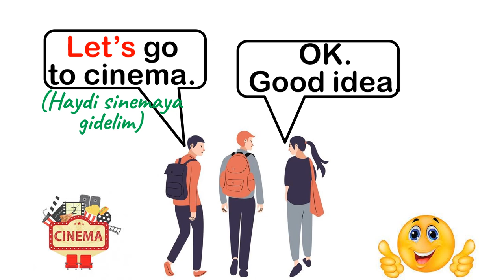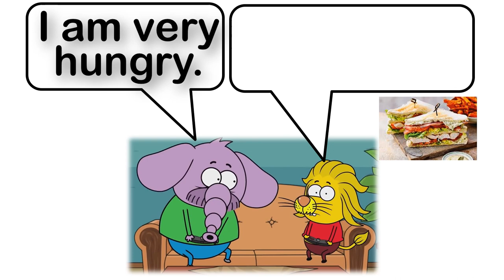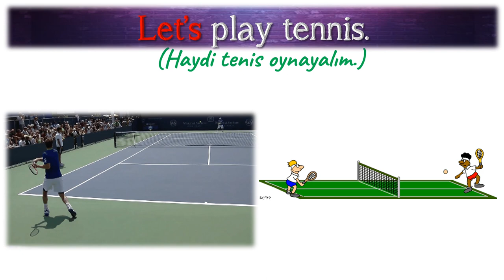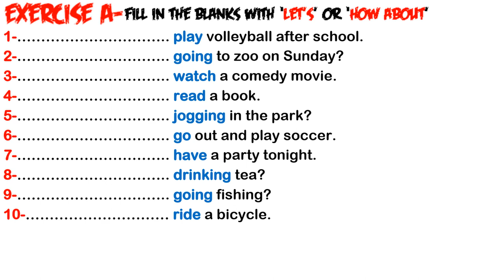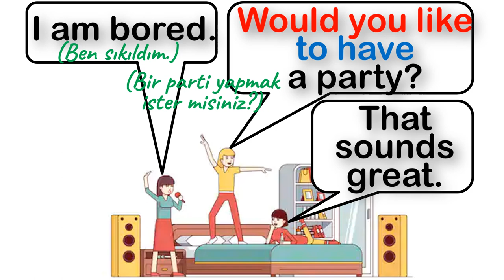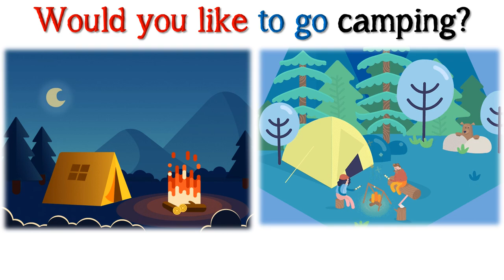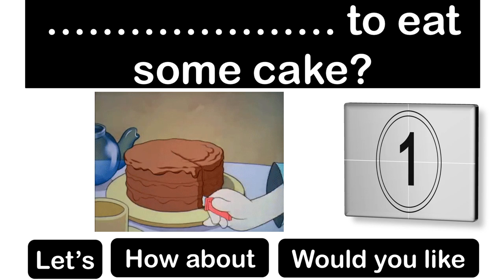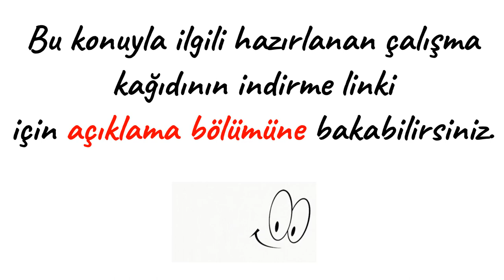5. SINIF İNGİLİZCE DERSİ 8. ÜNİTE FITNESS - Making Suggestions (Öneride Bulunma) - Konu Anlatımı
5. SINIF İNGİLİZCE DERSİ 8. ÜNİTE FITNESS - Making Suggestions (Öneride Bulunma) - Konu Anlatımı

Bu çalışmamızda 5. Sınıf İngilizce Dersi 8. Ünite kapsamında Making Suggestion (Öneride Bulunma) konusunu ele aldık. Bir kişiye öneride bulunurken  şu ifadeleri kullanırız:
1-Let's  (Haydi)
2-How about ...? / What about ...? (. ya ne dersin?)
3-Would you like to ...? (. ister misin?)

(Devamı açıklamalarla, örneklerle ve alıştımalarla videoda...)

POWERPOINT
DOWNLOAD
LINK: